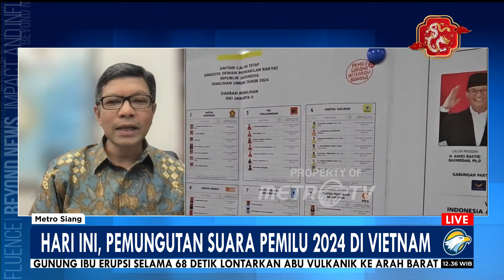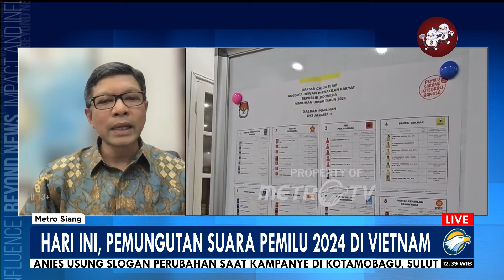Hari Ini, Pemungutan Suara Pemilu 2024 di Vietnam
MetroTV, Pemungutan suara Pemilihan Umum (Pemilu) tahun 2024 di Tempat Pemungutan Suara Luar Negeri (TPSLN) Hanoi, Viet Nam, akan dilaksanakan pada Senin, 5 Februari 2024.
Bertempat di KBRI Hanoi, TPSLN akan dibuka pada pukul 09.00 s.d. 16.00 waktu setempat.